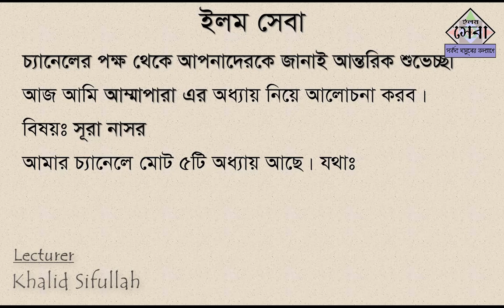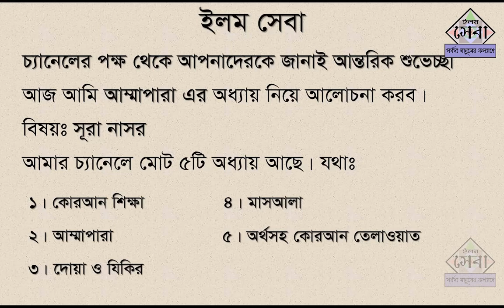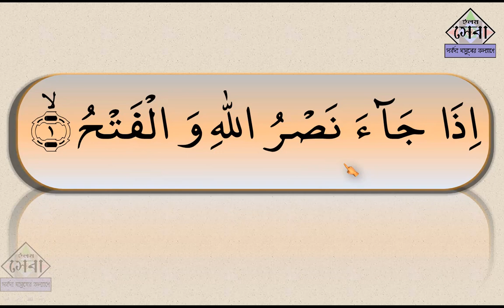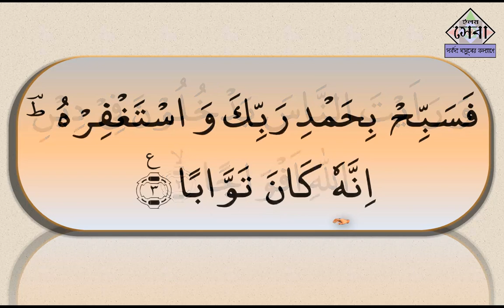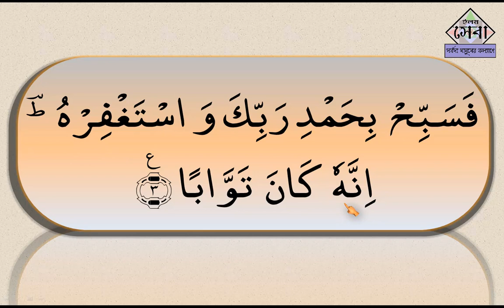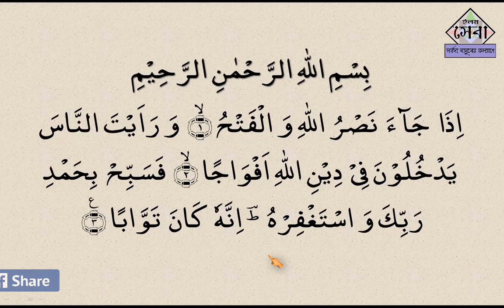Sura An-Nasr | সূরা নাসর | মশক্ব করে সহীহ করুন | Bangla Quran Shikkha | Elam seba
Sura  An-Nasr | সূরা নাসর মশক্ব করে সহীহ করুন খুব সহজেই।

প্রতিটি শব্দের উচ্চারণ সহীহ দেখানো হয়েছে।
প্রতিটি ভুল গুলি  বোঝানো হয়েছে।